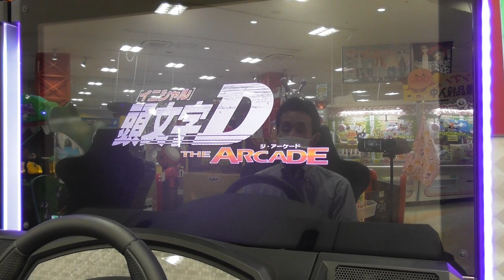頭文字Dアーケード 公道最速理論 秋名上り(エボ4使用)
上手くはありませんが、よろしくお願いします。